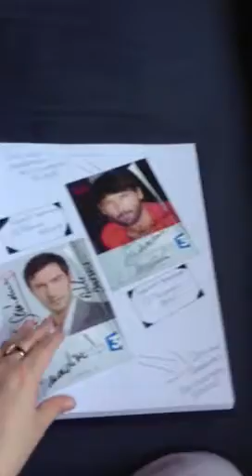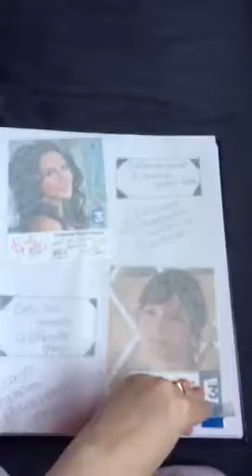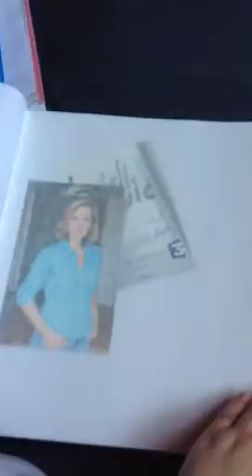Photos dedicacer pblv